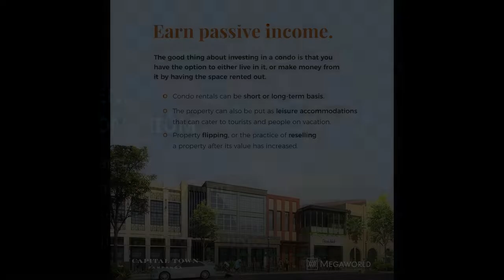HIGH-END CONDOMINIUM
Condominium/Apartment Type: Residential Condominium
Number of Bathrooms: 1
Unit Size in sqm: 24 sqm.